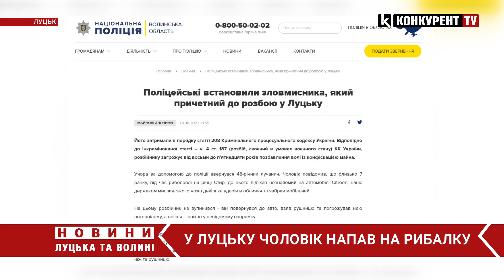Напад на рибалку у Луцьку: чоловіка побили і забрали телефон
На березі Стиру у Луцьку мисливець побив та пограбував 48-річного рибалку. Інцидент трапився 31-го липня.